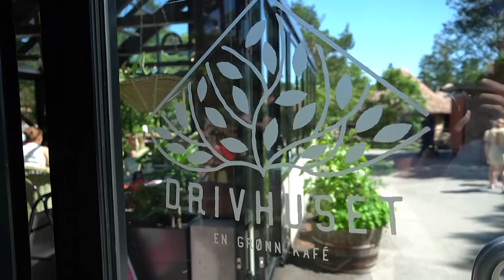Test av Jungelbob, Dyreparken i Kristiansand, Ferieperler.com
Har du lyst til prøve Jungelbob? Dette er en fartsfylt liten rakett av en bil. Du bli tauet rolig opp til toppen, før bilen suser nedover skinnene mot bunnen igjen. Plass til to personer på sleden/bilen, og man får virkelig vind i håret.